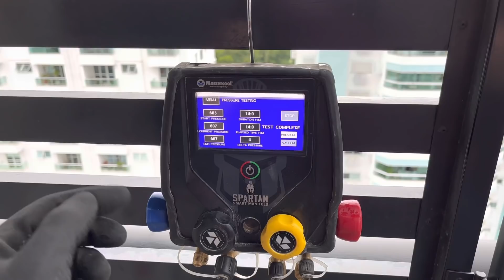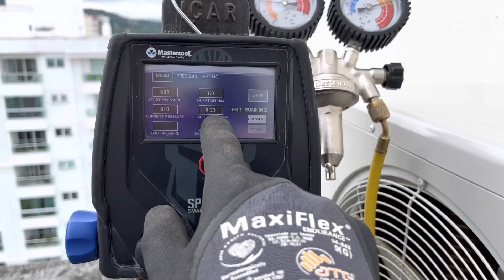Troca de aparelhos de ar condicionado antigos por aparelhos inverter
Retrofit de 12 aparelhos de ar condicionado convencionais por aparelhos de ar condicionado inverter em Blumenau.

São 11 unidades internas

3x cassete 4 vias 60.000
1x Hiwall 36.000
1x Hiwall 24.000
1x Hiwall 18.000
5x Hiwall 9.000

Interligadas em 7 unidades externas
3x 60.000
1x 36.000
1x 24.000
2x 24.000 multisplit tri

Trabalho executado em 5 dias corridos.

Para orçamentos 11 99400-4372